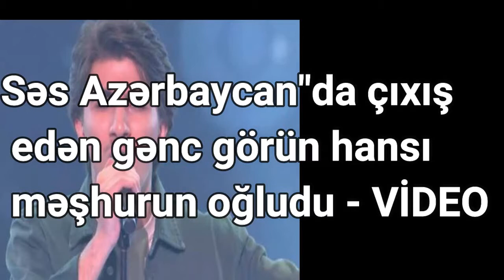Səs Azərbaycanda çıxış edən gənc görün hansı məşhurun oğludu VİDEO